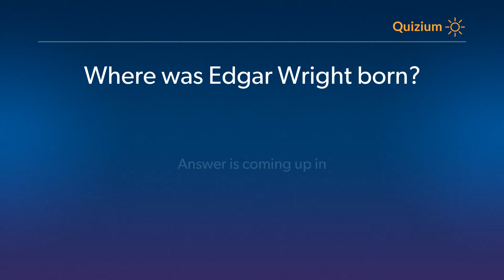Where was Edgar Wright born? Edgar Wright Quiz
Related:

Edgar Wright Quiz Which was the debut full length feature film of Edgar Wright? and more questions